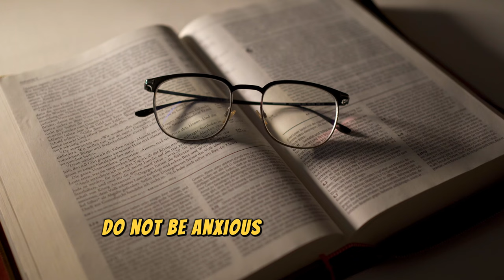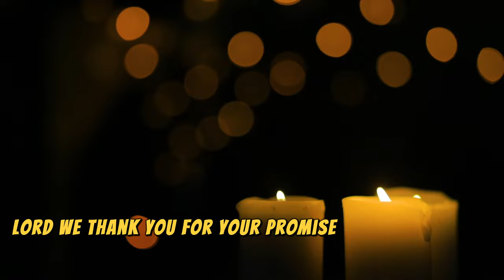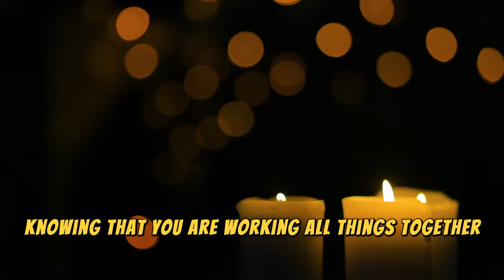Stop worrying because you are blessed with the best!